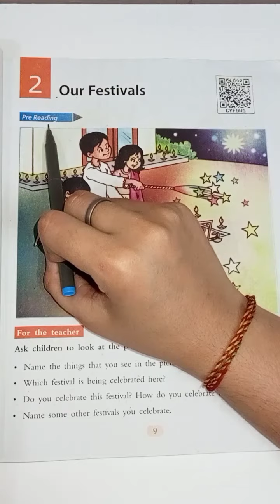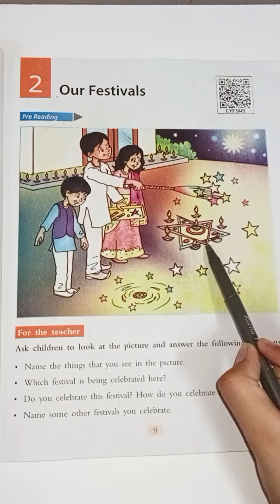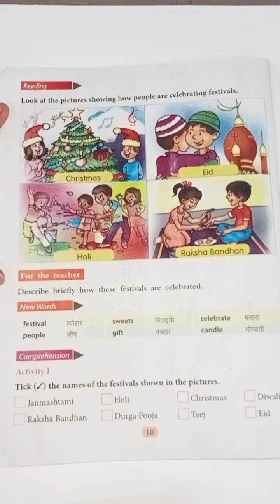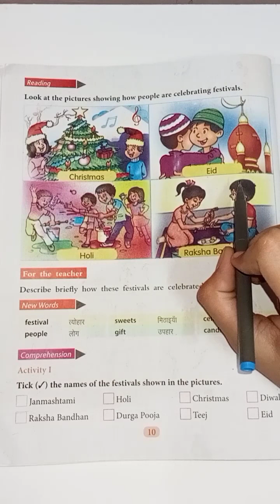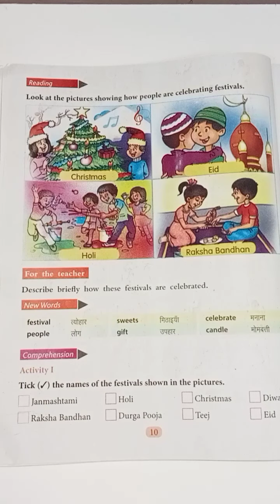Class-2nd... Page no-9... Our Festival...